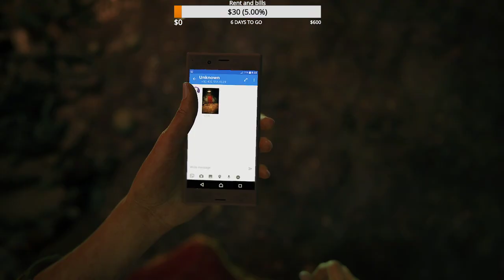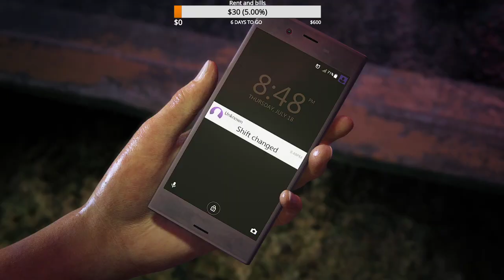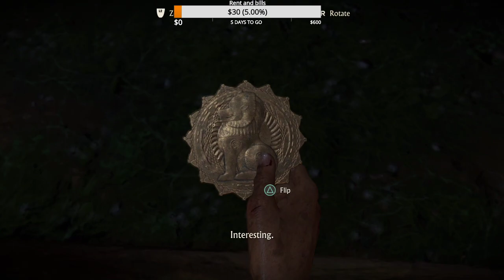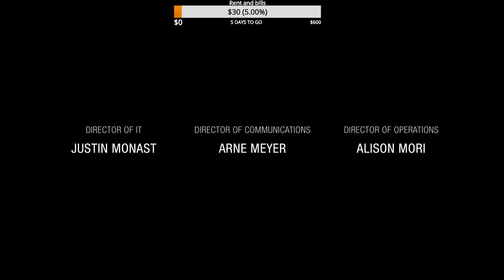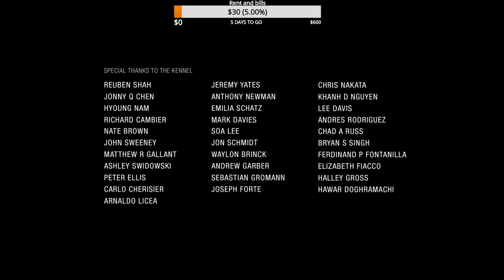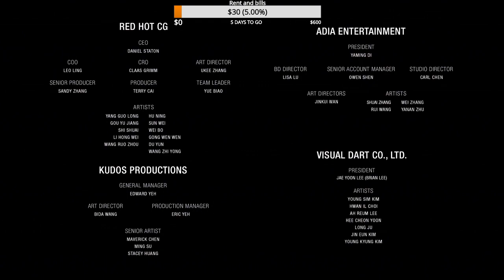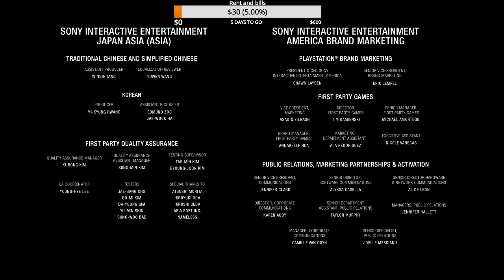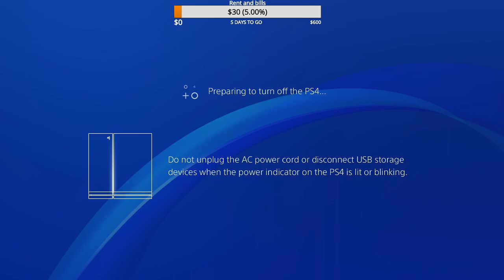Uncharted: The Lost Legacy